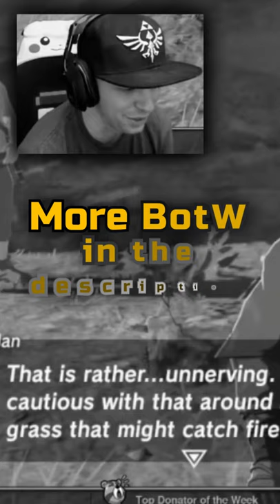"Can I Burn the Boxes?"